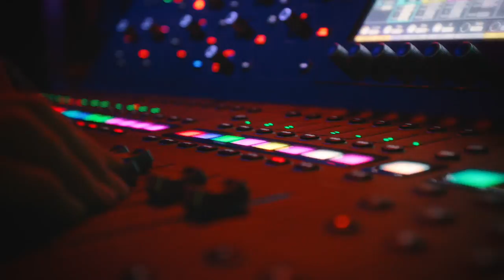Hunted By Elephants - Hazy Eyes (Official Music Video)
Check out the official music video of our new single Hazy Eyes!

We were fortunate to have the talented videographer Vittorio Haley document our summer rock festivals and gigs to create this collage of live music clips. Special thank you to Manos Kalafatelis for footage of our performance in Athens, Greece in September.

Music and lyrics by Hunted By Elephants
Video by Vittorio Haley
Recorded & mixed by Joe Jones at Rockfield Studios, Wales, U.K.
Mastered by John Davis at Metropolis Studios, London.

LYRICS :

Ooh!
When your heart bursts in crying
And the darkness prevails in your realm

When the moon is in hiding
And the sun reflects in your sleep

Can a stone turn to diamond
Could a tree talk out all the pain
Can you see the horizon?
The birds are singing your death

Your hazy eyes
Been hypnotised
Confusion in the eye of my soul
You′re filled with lies
You compromise
This is my place in the world
Your hazy eyes
Been hypnotised

When your heart's purified
And your consciousness has reached the divine
No evil thoughts underlying
No demons will follow your grave

Your hazy eyes
Been hypnotised
You compromise
Your hazy eyes
Been hypnotised
Confusion in the eye of my soul, yeah!

Your hazy eyes
Been hypnotised
You compromise
Your hazy eyes
Been hypnotised